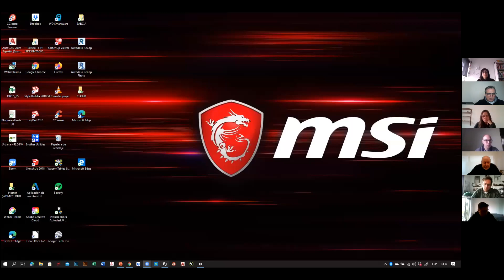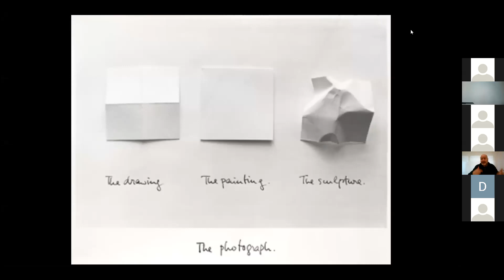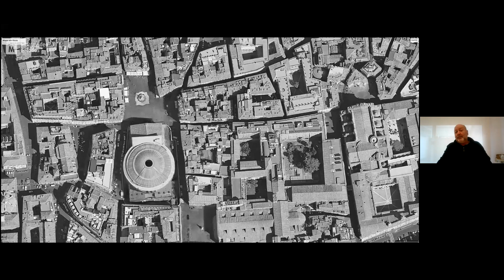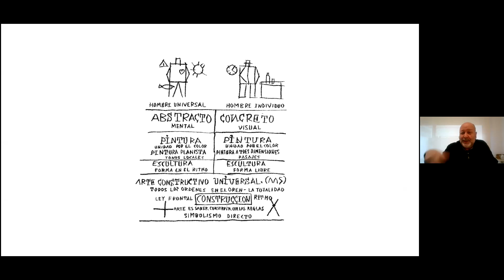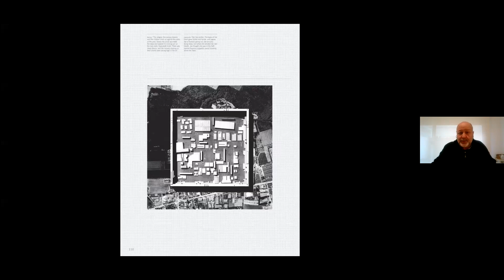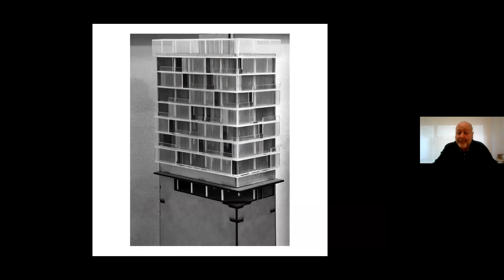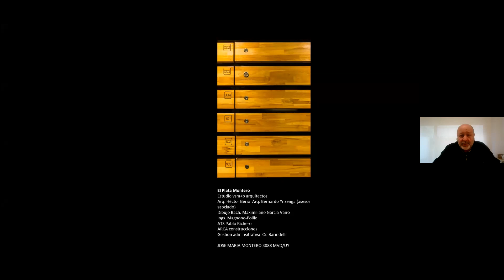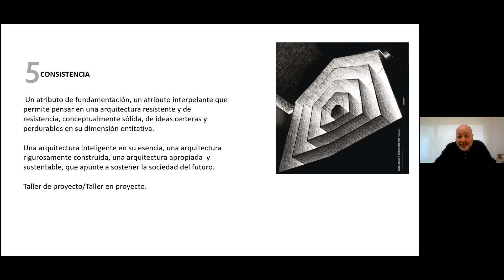Clase Inaugural - 5 ATRIBUTOS por HECTOR BERIO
El taller Berio les invita a la clase inaugural del segundo semestre por parte de nuestro Director Prof. Arq. Héctor Berio.

Héctor Berio Lucas
Arquitecto y docente egresado de la Facultad de Arquitectura de la Universidad de la República desde 1986.
Obtiene la Suficiencia Investigadora en Teoría y Práctica del Proyecto Arquitectónico en la ETSA de Madrid (2002). Obtiene una Beca de estudios Superiores de Doctorado de la UPM, en la ETSAM, (Madrid,2006).
Ha trabajado en proyectos de diversas escalas con predominio de programas  habitacionales y ejercido la profesión en sus más variados perfiles. Ha proyectado y participado en la construcción de más de 100.000 metros cuadrados destinados a obras  nuevas y reciclaje.
Ha obtenido premios en más de veinte concursos nacionales e internacionales, donde se destacan las menciones en BROU, CAF y  el anteproyecto finalista del ANTELARENA.
Titular del estudio B+ ARQS.
Docente Director de grupo de viaje en dos oportunidades (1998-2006)
Docente de taller de proyectos desde 1986 que ingresó en el Taller Vanini, hasta la actualidad que actúa en calidad de Prof. Director del Taller Berio.
Ha propuesto y dirige el Programa I+P de Investigación y Proyecto de Arquitectura, financiado por la CSIC en su programa de Fomento de la Investigación de Calidad en la UdelaR, desde 2008 hasta la actualidad.
Ha propuesto la creación del MVDlab, Laboratorio de Arquitectura Montevideo, un ámbito de investigación y proyecto de arquitectura donde radicar posgrados específicos de la disciplina  y promover la investigación de calidad entre los docentes del DEAPA.
Dirige el MVDlab e integra su comité académico desde su creación.
Director de la carrera: “Diploma en Investigación Proyectual” radicada en ámbito del MVDlab.
Ha organizado  los Foros de Arquitectura Montevideo, una actividad bienal asociada a la Investigación y lo proyectual (2008/2010/2012)
Co-dirigió el Observatorio-Laboratorio del hábitat urbano, proyecto I+D con financiamiento CSIC (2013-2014).
Ha dictado cursos opcionales para la facultad como parte de la actividad docente del i+p en distintos formatos: Talleres, Seminarios y conferencias.
Ha dictado el curso Metodologías de investigación en la Licenciatura de Comunicación Visual.
Ha dictado cursos de posgrado en el MVDlab
Tutor de varios trabajos de investigación en grado y posgrado.
Docente invitado en el taller Fernández Castro,  FADU-UBA.
Docente invitado en el Instituto Poiesis del Prof. Jorge Sarquis, FADU-UBA.
Ha leído ponencias en: Projetar 2009 San Pablo, Brasil, II Coloquio sobre Investigación Proyectual en la FAU/UNL, Resistencia, Chaco, y Seminario DOCOMOMO Sul 2013.
Algunas de sus obras y proyectos han sido publicadas en distintas revistas especializadas.
Publica en coautoría con Alina Del Castillo, “Investigación y Proyecto de Arquitectura”.
Co-dirige la Colección de Textos del MVDlab.
Miembro de la Asamblea del Claustro de Facultad durante cuatro períodos
Presidente de la Asamblea del Claustro de Facultad (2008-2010)
Ha realizado el proyecto y montaje de varias escenografías para teatro en distintas salas de Montevideo entre 1985 y 1997.
Está casado con Carmen desde 1985 con quien además de compartir la felicidad de la vida y la pasión por el teatro, tiene  un hijo, Felipe.
Vive en  el barrio Palermo, en una  pequeña casa “estándar” que recicló.